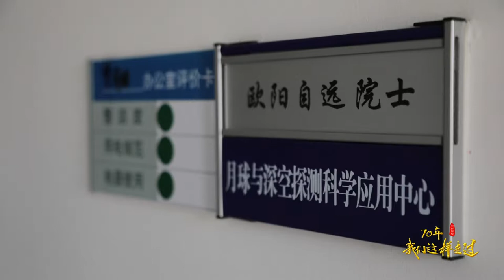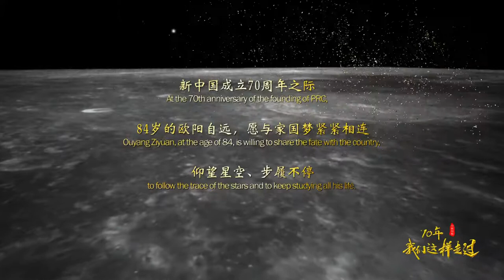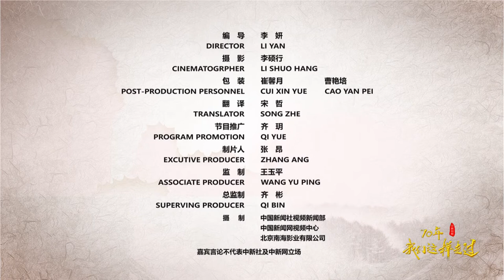欧阳自远院士：中国第一次探月只花了修两公里地铁的钱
“唤醒沉睡的高山，让它们献出无尽的宝藏。”当年国家的号召深深打动了欧阳自远，从此他把一生投入到地质研究，并推动了中国探月工程的发展。如今，84岁高龄的他，依旧奋战在科研一线。他说，把自己的命运跟国家的命运联系在一起，你永远是感到目标明确，奋斗有力。